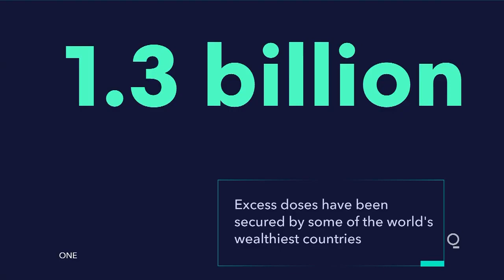Unused Vaccines Are Piling Up Across U.S. States as Hesitancy Grows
Many U.S. states and cities have a growing surplus of Covid-19 vaccines, a sign that in some places demand is slowing before a large percentage of the population has been inoculated, according to an analysis by Bloomberg News.

Tom Hart, acting CEO of the ONE organization, joined Quicktake to discuss how they're fighting the uneven vaccine distribution.

The data indicate as many as one in three doses are unused in some states. Appointments for shots often go untaken, with few people signing up.

Bloomberg analyzed state and U.S. data from Monday, providing a snapshot of vaccine use before Johnson & Johnson shelved millions of shots pending federal health officials’ investigation into rare cases of blood clots. That pause will likely cause the number of unused shots to fluctuate, but will little change the comparisons of states.

Overall, demand remains strong. In the U.S., 37% of people have gotten at least one dose, and the country is one of the world leaders in vaccinations. But even some states that are doing well are struggling with stubborn pockets where uptake is low.

Taken together, the worst-performing quartile of states holds 14.1 million unused doses, meaning that 31% of doses delivered in those states are yet to be marked as used. In the best-performing quartile of states, only 11% of doses were unused.